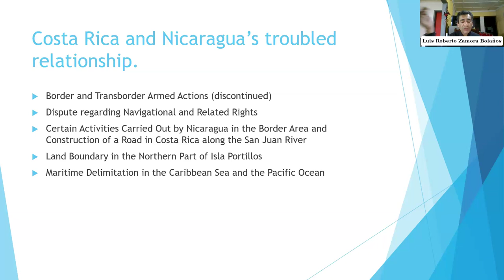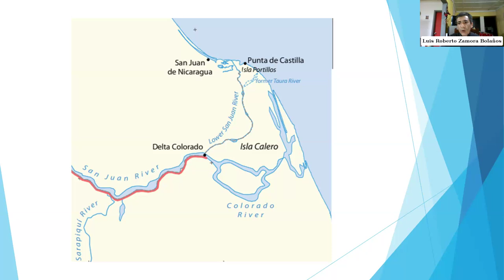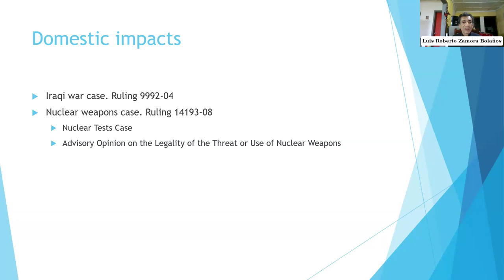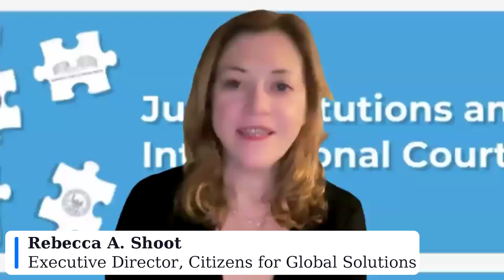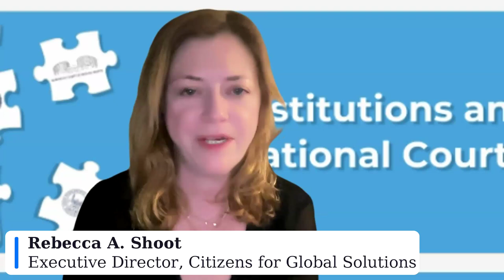Session I | Global Justice in Conversation: Successes in Nuclear Nonproliferation & Disarmament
The International Day of Justice, July 17, commemorates the day in 1998 when the Rome Statute was adopted establishing the International Criminal Court (ICC). Today, the ICC forms an integral piece of a complex and complementary global judicial architecture, joining treaty-based tribunals, regional institutions, and alternative methods of dispute resolution. At the heart of this framework is the International Court of Justice (ICJ), which was established in 1945 as one of the principal organs of the United Nations, and primary means for the pacific resolution of disputes between states.

This International Justice Week, watch Session I of the inaugural webinars in a series intended to take a closer look at these institutions and how they can effectively complement one another and domestic judicial systems.

In this session, we discussed Nuclear Nonproliferation and Disarmament: Lessons from the Asia-Pacific Region discussed how we will highlight the important role of the ICJ, why it has a surprisingly high success rate with regard to disputes that it adjudicates, examples of a few of the success stories of the Court and why all countries should move to accepting its compulsory jurisdiction.

Speakers:
Hon. Matt Robson (New Zealand). President, Aotearoa (NZ) Lawyers for Peace. Former parliamentarian with positions of Minister for Courts and Minister for Disarmament and Arms Control

Dr. Penelope Ridings (New Zealand), Member of the International Law Commission

Luis Roberto Zamora Bolaños (Costa Rica), Board Member, International Association of Lawyers Against Nuclear Arms | Human & Civil Rights Lawyer.